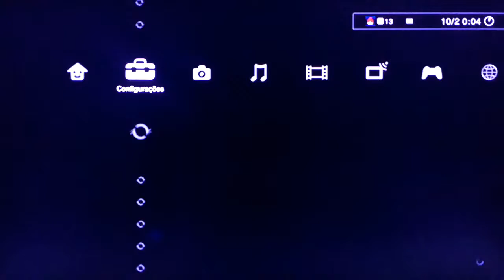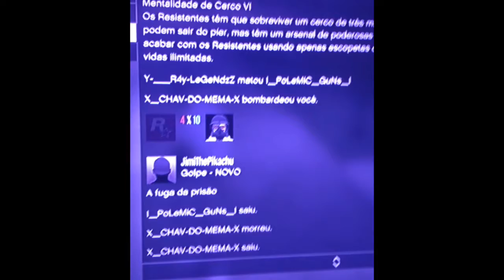CMD {4NBR} LEVANDO UMA SURRA NÃO AGUENTOU E USARAM MOD😜